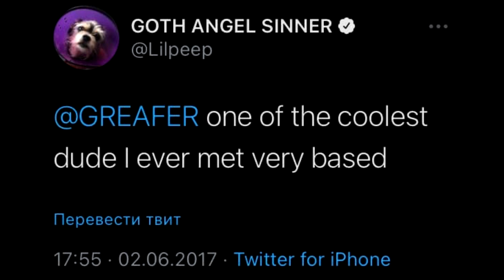Lil Peep - Lie (prod. greaf) [LQ Full Instrumental)